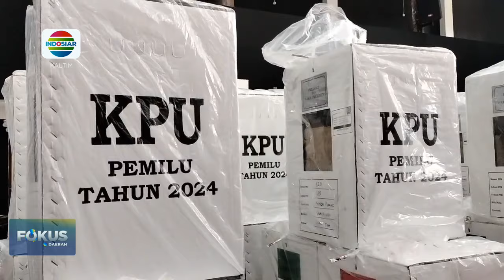POLISI KAWAL KETAT PENGEMBALIAN KOTAK SUARA